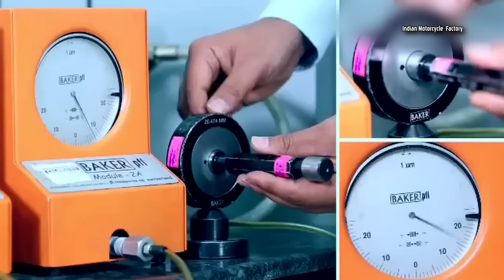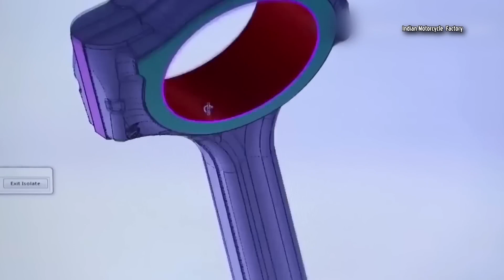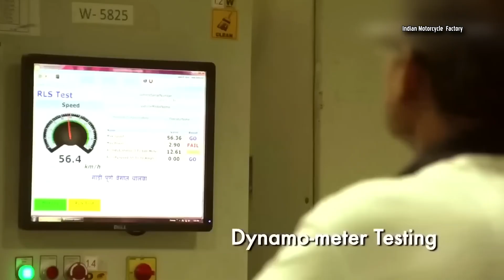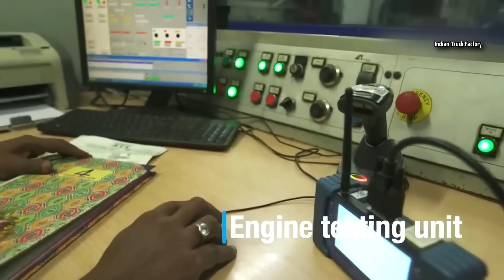பஜாஜ் மோட்டார்சைக்கிள் தயாரிப்பு ஆலை.how to make bajaj bike. Subscribe & share